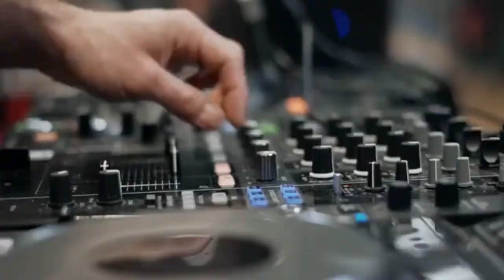Tom Coleman Workout 2018 Motivational Video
I know what I want.
And I know exactly where I’m going.
Stop Bullshitting yourself. .
Stop pretending that you won’t make mistakes. It’s ok. Own up to them and become better from them. .
Work Hard.
Experience Life.
And stop holding back! .
No one is perfect. No one has it all figured out. But the minute you start being honest with yourself. your whole world can change!